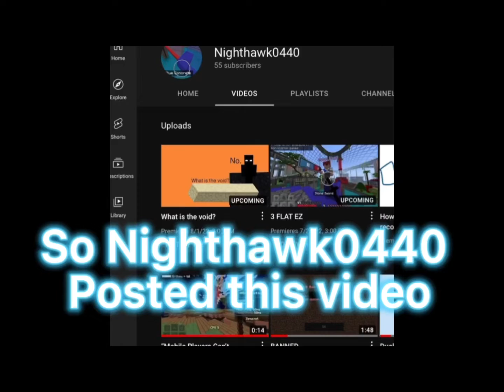“Mobile Players Can’t Combo” pt.2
21 hit combo ggs That guy was WRECKING Me then I got that combo

Minecraft, Nighthawk0440, Mobile, Mobile Player combo, Mobile players can’t combo, iPad, MCPE, Zeqa